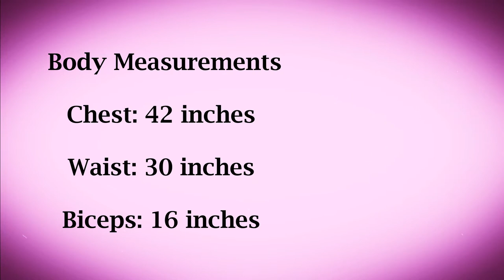Actor Mrunal Jain Lifestyle |Age,wife,UttaranSerial ,Biography,Net Worth,Cars, Ideal Photo session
Ideal Photo session